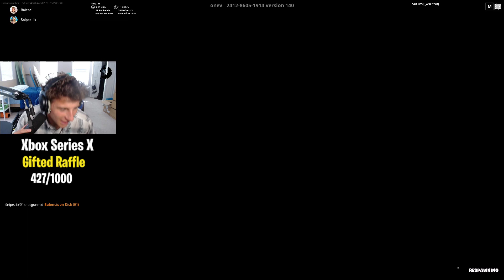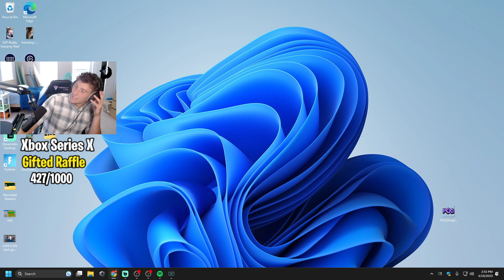BRAND NEW KICK ALERTS + EMOTES BRAND NEW KICK ALERTS + EMOTES Part 7